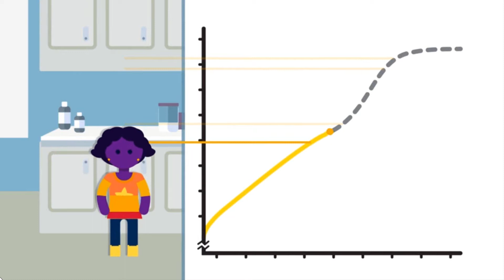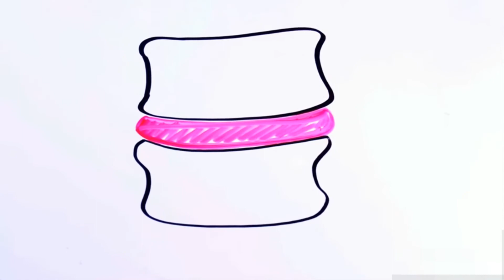Did You Know That You Are Taller In The Morning Than At Night?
The actual fact about height is that most boys and girls do not grow after the age of 18. After proper study though, it was found that not growing after 18 only applies to girls and that most boys grow till the age of 25. So, if you have crossed those numbers, it means you are not growing any taller. But do not be disappointed.
Mark your height before you go to bed and then when you wake up, mark it again. What you see will surprise you. You will see that you are 1cm taller than you were the night before. You can flaunt that only for a while though. Studies show that you are you are taller in the morning than at night! How can that be right?